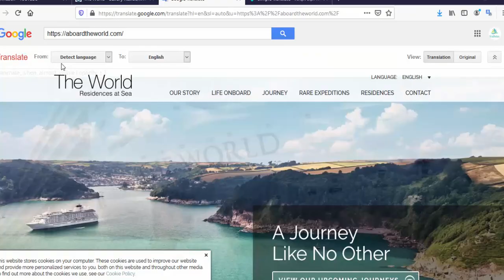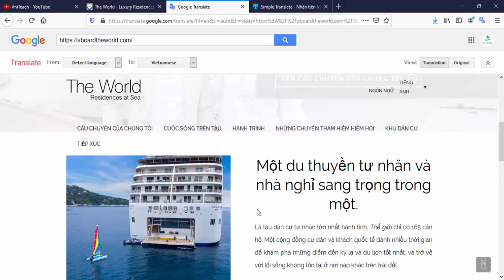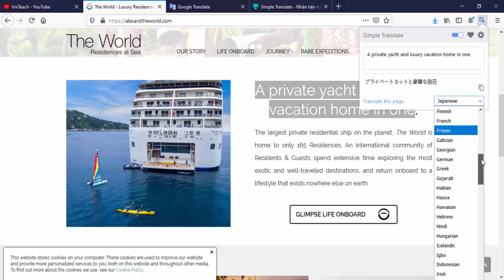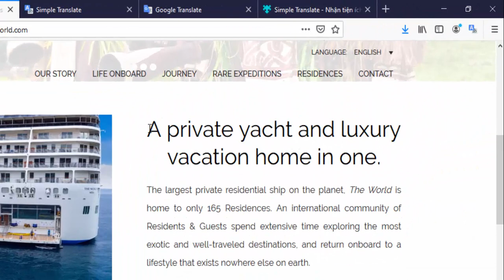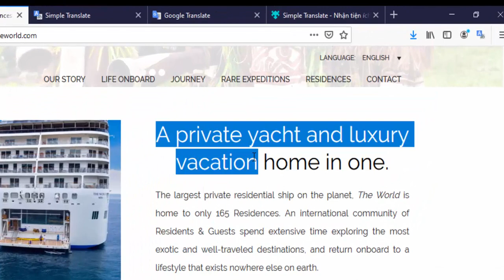Hướng dẫn cách dịch một phần hoặc toàn bộ trang web bằng tiện ích Simple Translate trong Firefox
Giả sử bạn đang sử dụng trình duyệt Mozilla Firefox và cần tìm kiếm thông tin trên một trang web mà ngôn ngữ hiển thị đang là ngôn ngữ khác mà chúng ta không biết. Vậy làm thế nào để chúng ta có thể dịch 1 phần hoặc toàn bộ trang web sang ngôn ngữ Tiếng Việt.

Hôm nay VniTeach sẽ hướng dẫn cách dịch một phần hoặc toàn bộ trang web bằng tiện ích Simple Translate trong Firefox.

Khi các bạn không cần dùng tiện ích Simple Translate này nữa thì các bạn nháy chuột phải vào biểu tượng Simple Translate ở góc phải phía trên rồi chọn Remove Extension là xong.

Hãy truy cập địa chỉ để xem các video hướng dẫn về Thủ thuật website, phần mềm